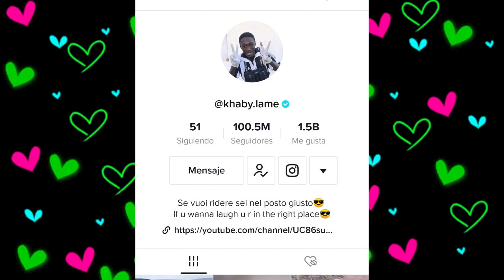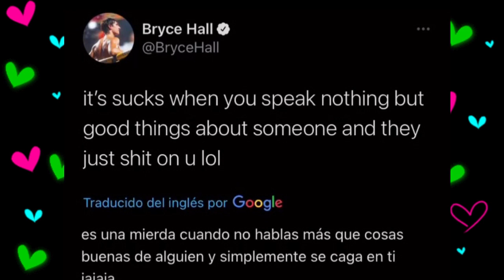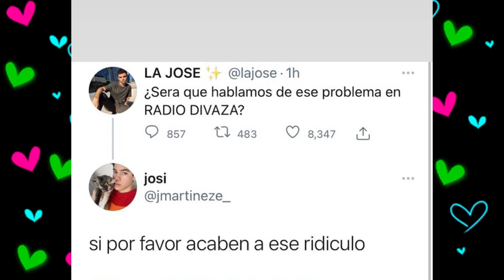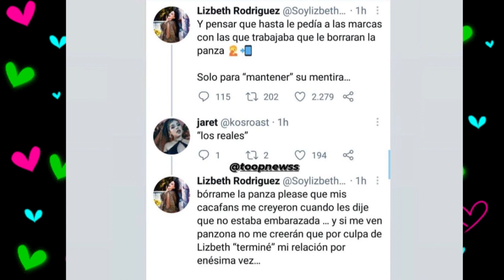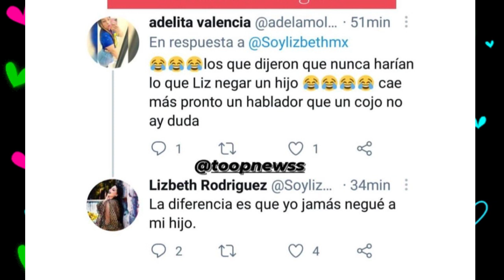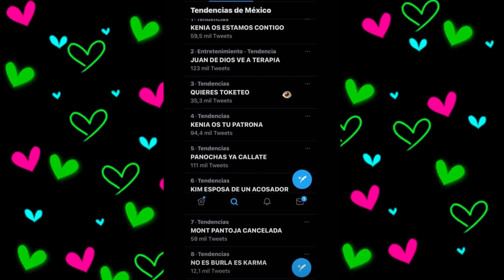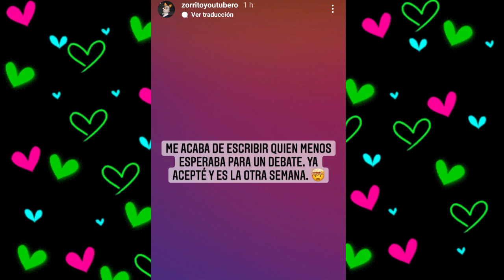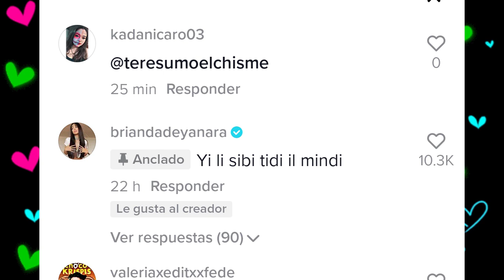CHISMESUMO#150 PABLANCHO le tira a YOLO / FEDE quema a BRI con ADRIANO/ LINDURAS y KENINIS en guerra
*TERMINO CADENA DE TIKTOK
*KHABY LLEGA A LOS 100 MILLONES
*ADDISON HABLA DE BRYCE
*KENINIS Y LINDURAS SACAN PRUEBAS DE ATAQUES
*FEDE HABLA DE LA RELACION DE BRIANDO CON ADRIANO
*PAPA DE MELIPANDA LE BUSCA NOVIO
*PABLANCHO LE TIRA A YOLO AVENTURAS